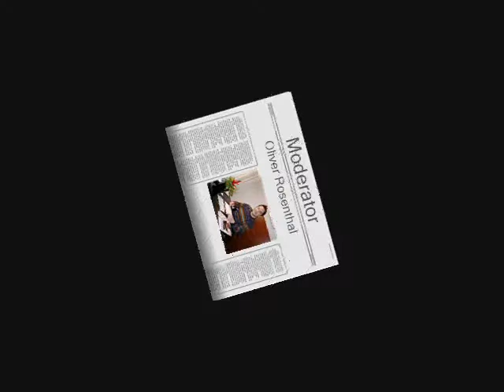TATORT - Maria Furtwängler im Interview - Olis Radioshow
Ausschnitt aus der 63. Radio-Sendung vom 1. Juli 2009: Beitrag "TATORT - Maria Furtwängler im Interview".